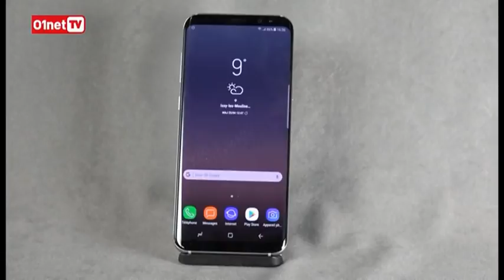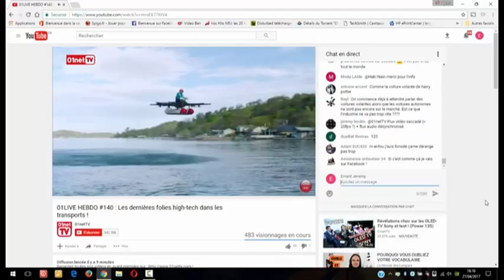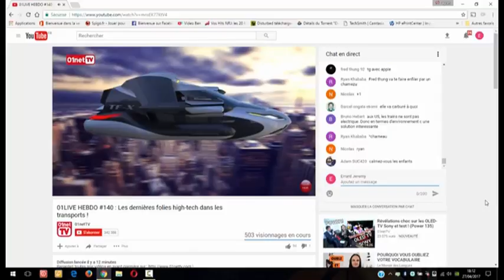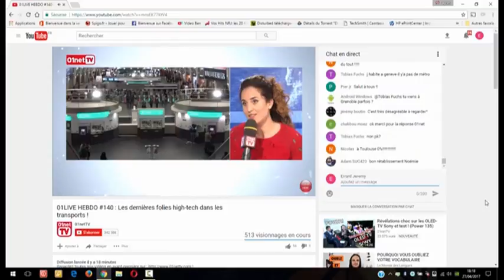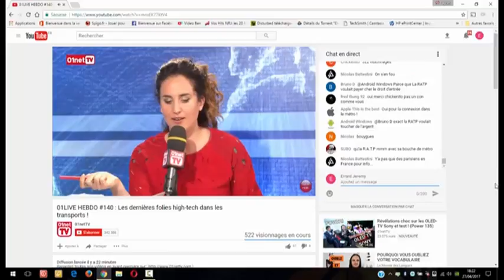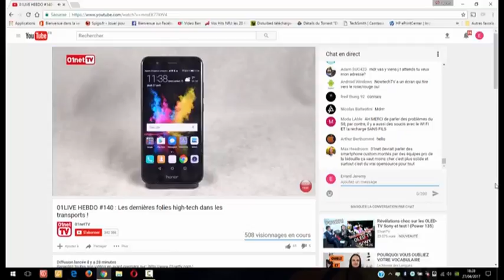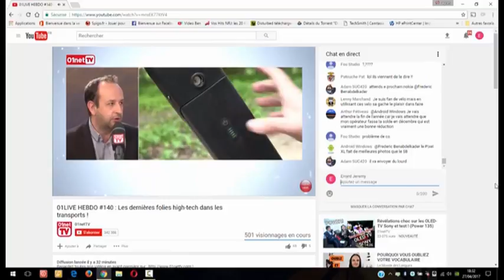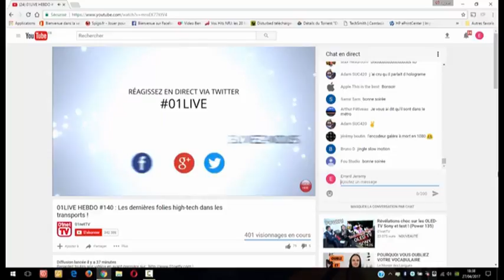01LIVE HEBDO Numero 140 Les dernières folies high tech dans les transports !